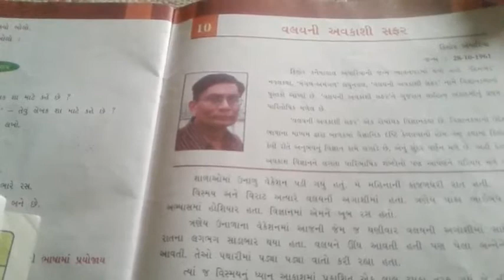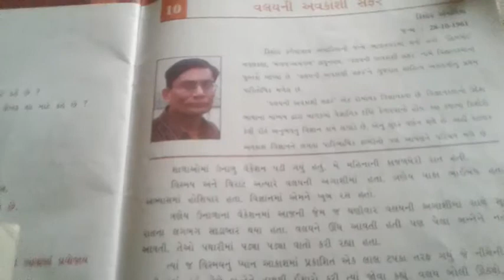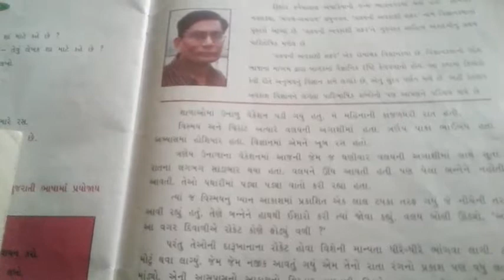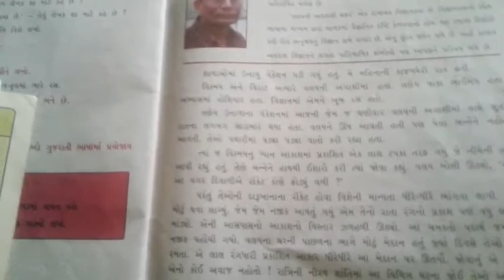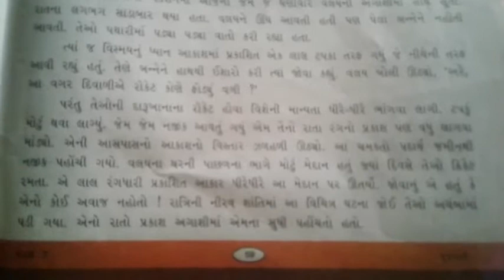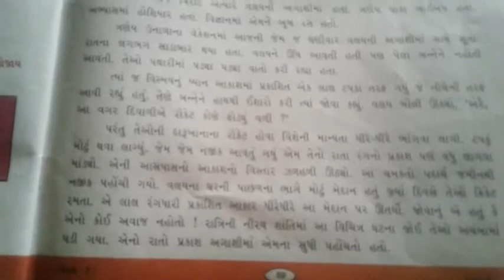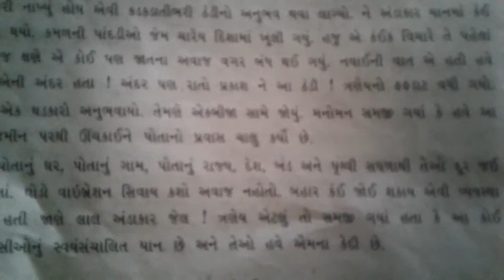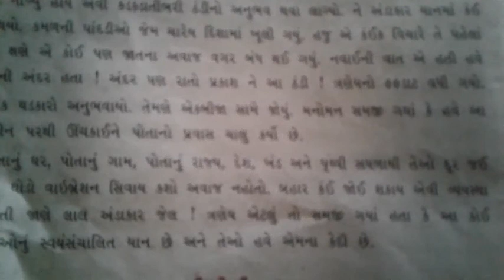Std-7 sub-Gujarati ch -10 (part -1)